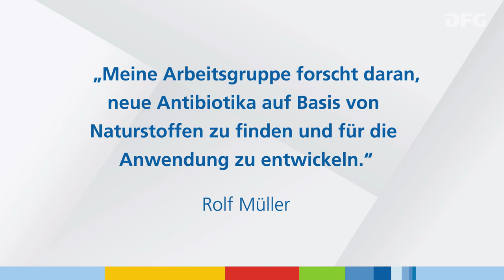Gottfried Wilhelm Leibniz-Preisträger 2021 Rolf Müller im Porträt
Fotos: Oliver Dietze / HIPS